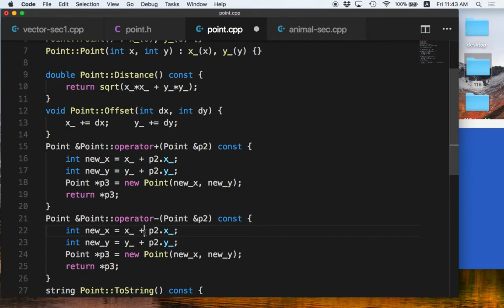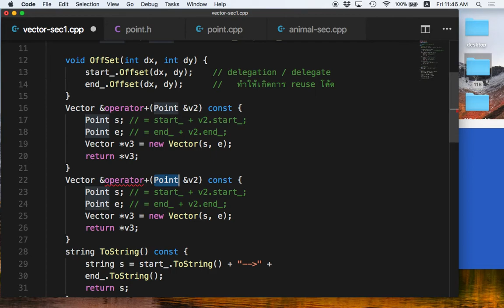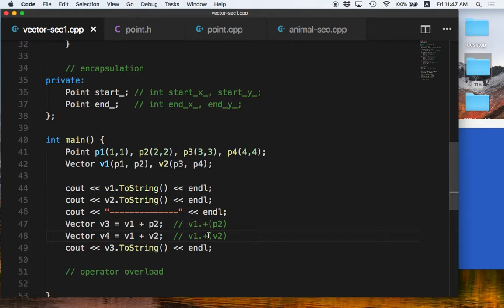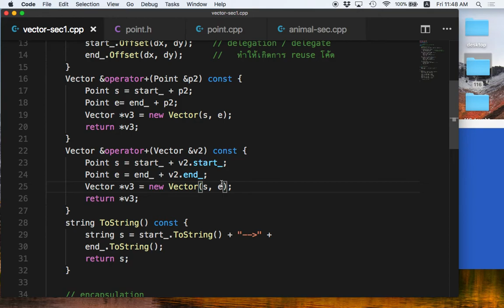[C++ 8.2] ตอบคำถาม Operator Overload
ตอบคำถามเกี่ยวกับ operator overload (ควรดูอย่างมาก)